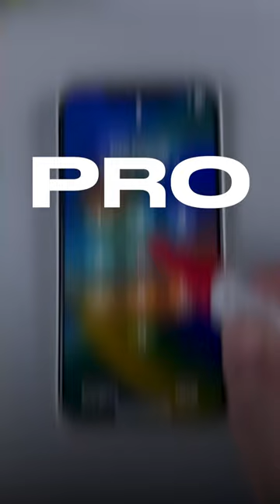YouTube Shorts Niches That GET MILLIONS of Views FAST!